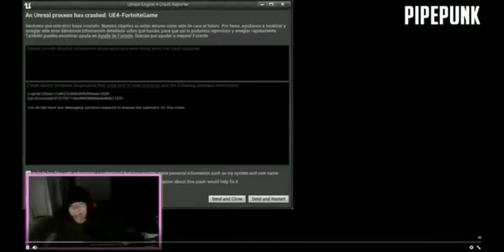9 HORAS EN MW II FINAL DEL DIA 1 (7H...o 8?)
Espero les guste tuve problemas por la descarga y edición pero intente traer lo mejor del stream del día uno o 24 de la beta de Moder Warfare II y intenté hacerlo entretenido y divertido para un mejor disfrute , todo esto fue editado ,subido , pre grabado desde celular.

Sin más que decir espero les guste los buenos tiros y los malos (no puse todas las kills de las partidas para no ser aburrido con tantas singles y puse todos los marcadores finales , espero se vean las kills si no una disculpa trato de mejorar) yo soy Morralito y nos vemos en un directo o vídeo mis tuicheros misas !!! yutuberos y mis nirralovers !

Este vídeo fue editado por :     MORRALITO STUDIO